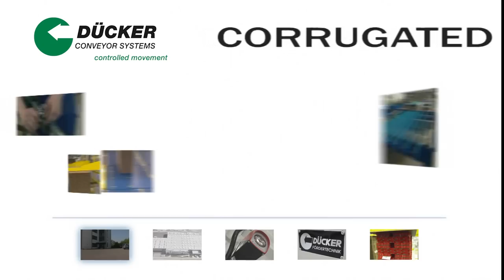Duecker conveyors corrugated industry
duecker conveyor systems for the corrugated industry.

Video produced by: goldenmedia.co.uk